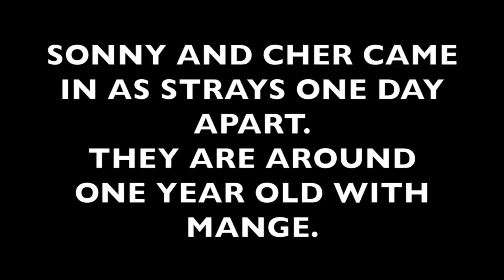SONNY AND CHER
This video is about SONNY AND CHER